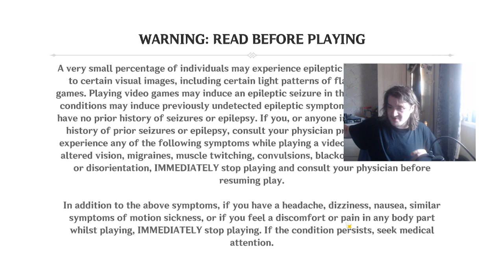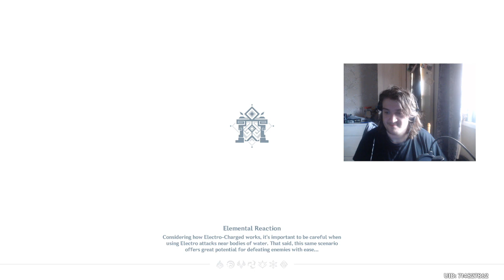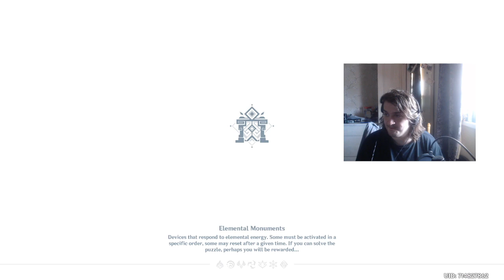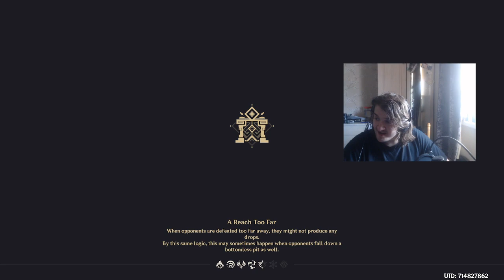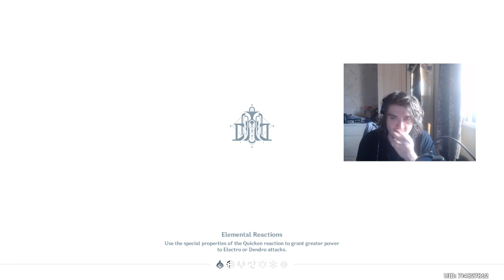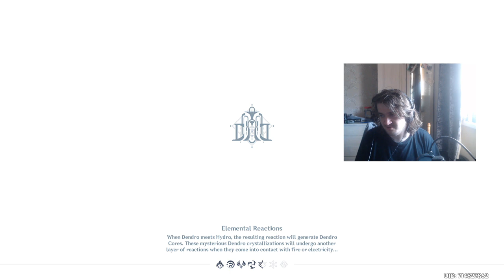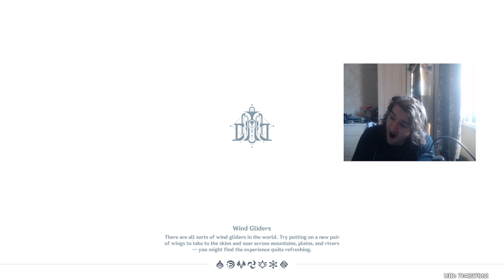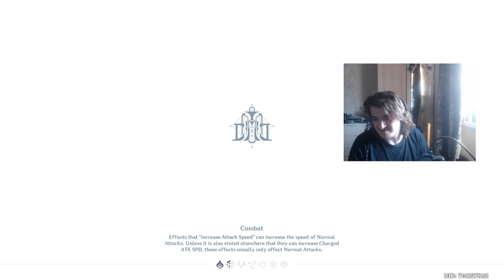Zhongli is the G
Back to uploading some of the old streams, I can't remember what happens in this stream so, I'm just basing it off the thumbnail.